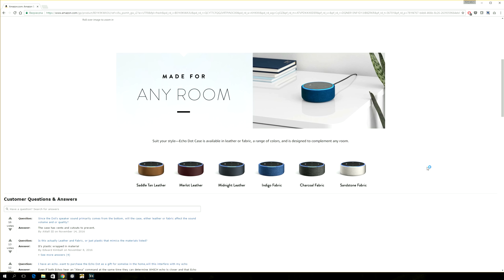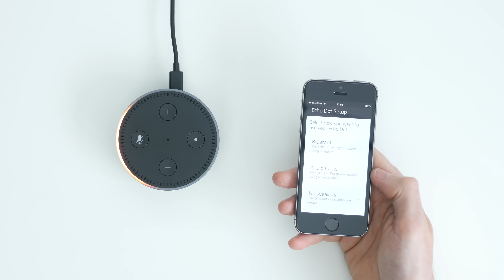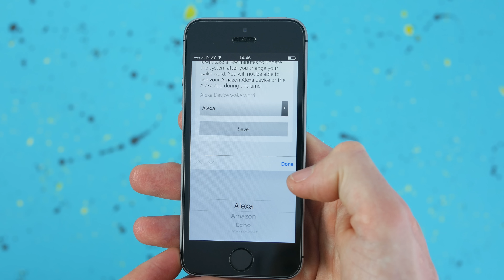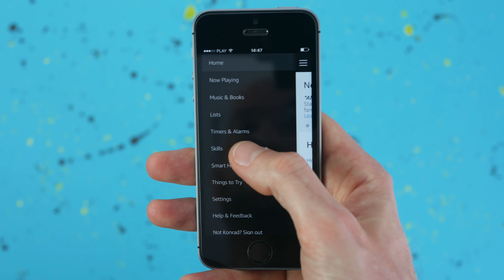Amazon Echo Dot - czy w Polsce wirtualna asystentka Alexa ma sens?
W tym filmie przybilżam postać Alexy, wirtualnej asystentki Amazonu. Jak odnajduje się w naszym nadwiślańskim kraju nie znająć języka polskiego?